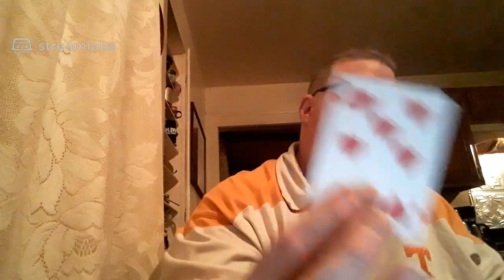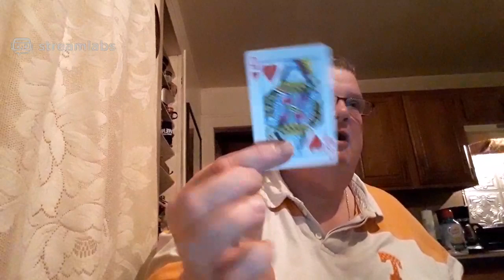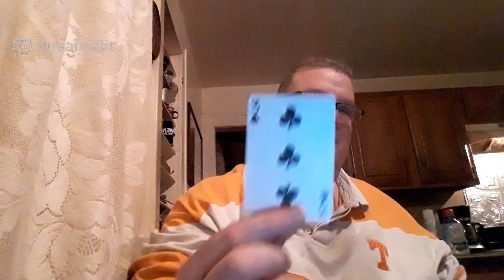tuesday night trivia